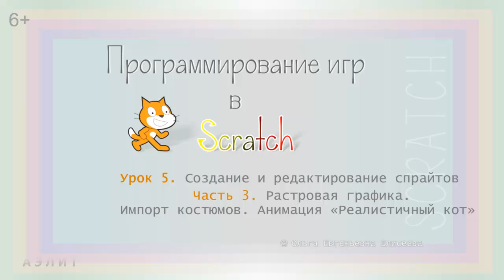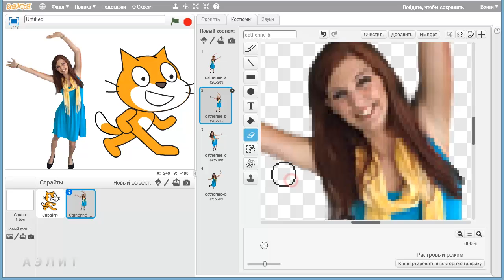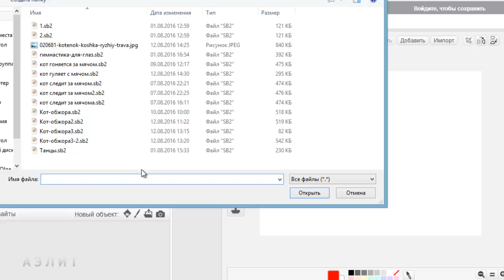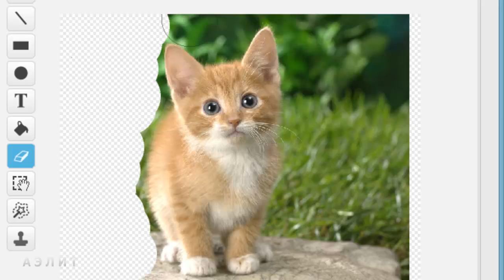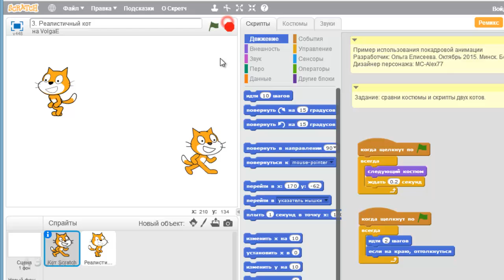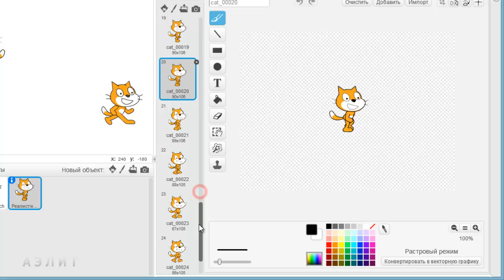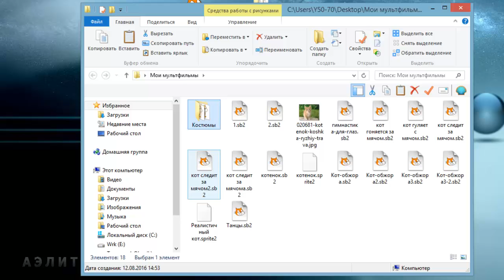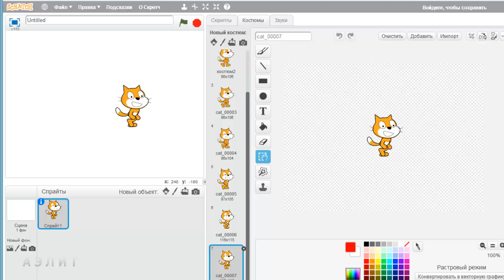Урок 5. Создание и редактирование спрайтов. Часть 3.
В третьей части 5-го урока мы разберёмся в понятии растровой графики, научимся создавать спрайты на основе фотографий, а также импортировать костюмы для создания реалистичной анимации.

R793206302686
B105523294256